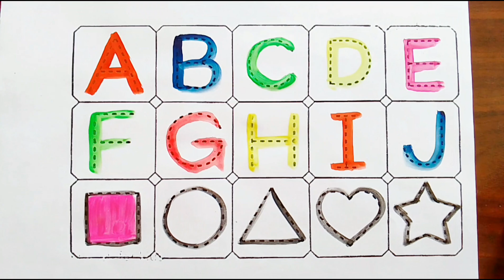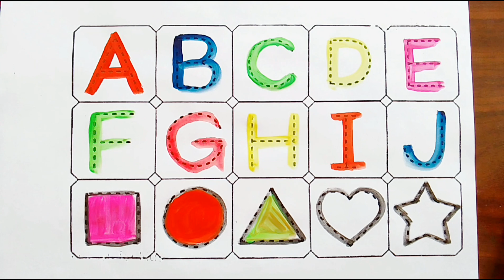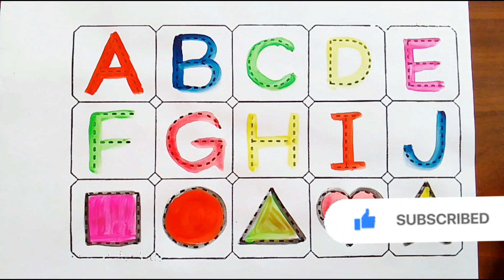ABCD, ABC, ABC Song, Alphabets, Shapes Drawing for kids, Shapes, Colors for kids, Kids Song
Alphabet, ABCD, ABC Song, A for Apple collection for writing along dotted line for kids

Your Query👇👇

abcd
a for apple
abcde
a for apple b for ball
abcd song
colors
cocomelon
abcd rhymes
alif baa taa
motu patlu
a for apple a for apple
abcd abcd
apple
abc song
abc songs
abcd writing
bacchon ke liye poem
cartoon
ka kha ga gha
phonics song
a b c d
a b c d e f g abcd
a for
abcd art
abcd cartoon
abcd colour
abcd video abcd video
abcd wala colour
adcb for kids
alphabets
aloo kachaloo beta kahan gaye t...
apple apple apple apple apple
apple b for ball c for cat
Nursery & rhymes
chitti chilakamma
chitti chilakamma song
colours
cow dance song
flowers name
Kids abcd
 hathi raj
hindi ginti
hindi varnamala
icecream
 johny johny yes papa
kidsongs
mitho mitho
monster videos for kids
kids nursery
padhaai abcd
painting
peppa pig
rhymes
song abcd
نامي نامي يا صغي
अ से अनार
अआइई
ए फॉर एप्पल
एबीसीडी
एबीसीडी एबीसीडी एबीसीडी एबीसीडी ए ...
abcd writing
Kids song
kids education
Kids rhymes
abcd ka
ABCD
abcd drawing
phonics song
मीनिंग
123
1234
one two three
one two
123 writing
123 song
1234 song
123123
12123
123012
counting 1 to 100
english song
one two abcd
one two three song
1 2 3 4
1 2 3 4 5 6
kids song
kids video
kindergarten